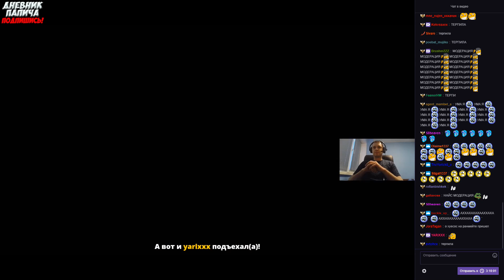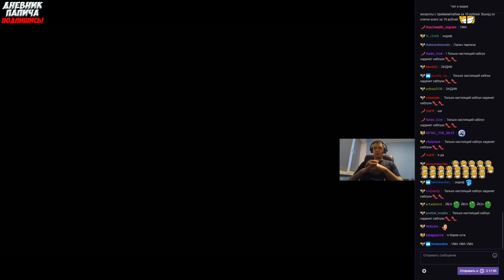ПАПИЧ ОТЫСКАЛ УМУ! ПРИЕХАЛ В КАЕР МОРХЕН! #40 [Witcher 3]